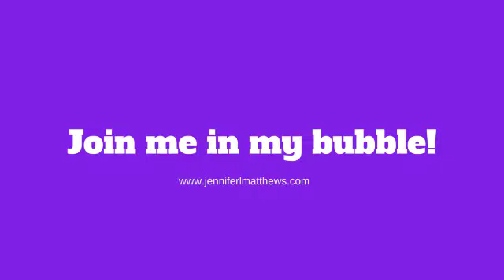Jens Bubble - My Birthday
In this episode of Jen's Bubble I share the top five things that I value in my life, as I jump into a new year of enjoying life.

I tend to live in a bubble in many aspects of life.
This series explores me figuring out things as a busy parent, but also about learning to see outside of my bubble.
Let's be honest, many of us live in a bubble and we just don't know, what we don't know.

Latin Beat for Tiny Feet!
Dance your way back into shape with the best partner of all - your baby!

We are the Original Latin dance fitness program for moms and babies and families.
We are the most sought-after Latin dance fitness program for moms and babies. anywhere!